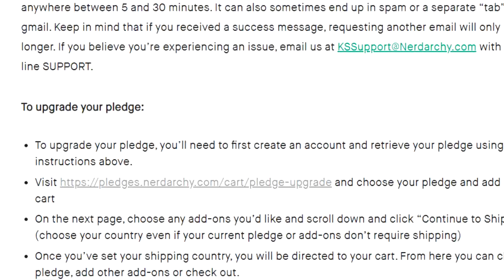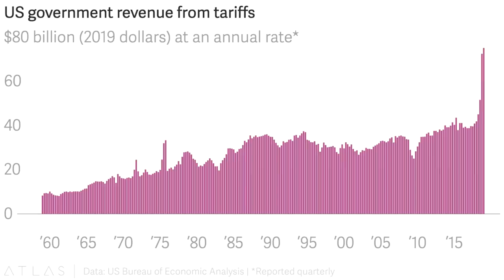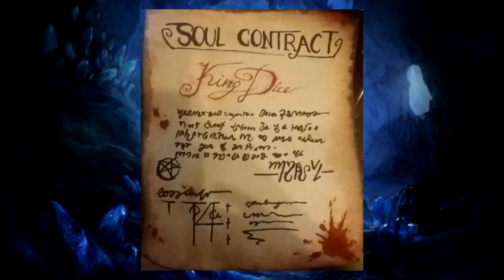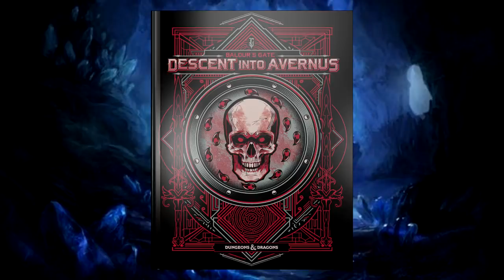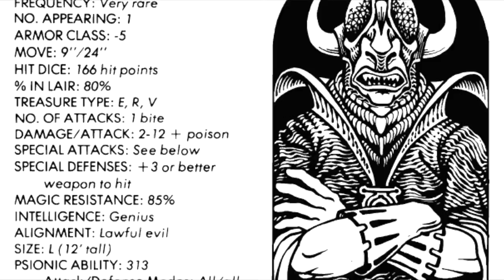Davvy's D&D 5e Devil Guide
Are you on the square?
Click this link if you're interested in Pledging to the Out of the Box Kickstarter

Lauciano Almeida
Paul Christopher
Caleb
Maxwell
Zane Stewart
Alexa Barco
Ryan Barry
William Justin St Clair
Yuri
Jack Branca
Dillon Sylvester
McFloss
Andrew Hughesdon
Kiron Dutton
Alex Tuffin
Duncan Ripoll
ThatGuyBoom45
Constellation
Lil' Sig
Rum Lord Steve
Douglas Mackintosh
Michael Conley
Dietrich
John Allmark
Twelvesideddie
Moron The Viking
Joshua Wellman
Powell Weissman
brandon king
Isabell Vafors
Lauciano Almeida
ArmaniAsari
Tom Sutton
Jeremiah Williams
Rose
Travis Flatt
Alex
Gabriel Ericson
Chellzebub
Sean Ramirez
Akriloth216
Michael Fong
Wyatt Riffle
Shawn Hanf
Christopher Lord
Shortbeard
Daniel Devare
Trystan
Blindman
Timufic
Daan Vosselman
Hingra_Soient
Sharp Hand Joe
Dylan Larsen
Thestralpony
TrainerBlue192
Christian Cooper
Jared Rizor
AzerothAven
Jonathan Ware
RichardAlatorre
Alex Kuczun
Samuel Soto
Lucaith
N7Shirk
Fresliver
derrick schwind
Doomboy
God Of Mimics
TempoBueno
Wesley
Andrew Neal
Corey
Rudewolfe

Song: Be My Doll - Adrian Von Ziegler